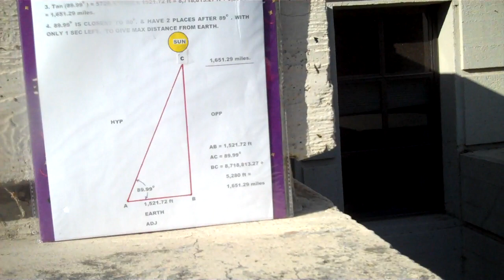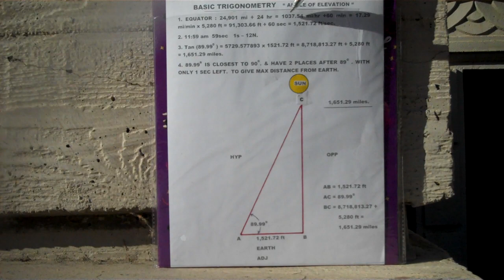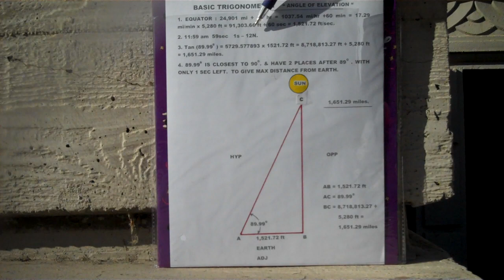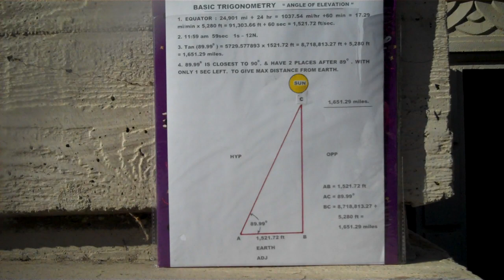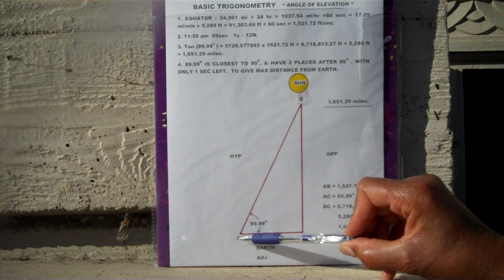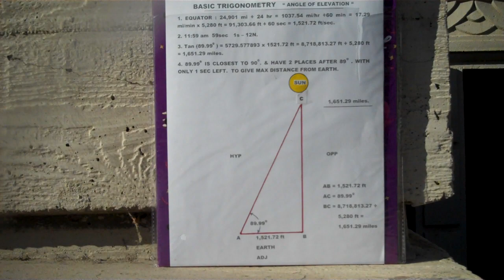The SUN : 1,651.29 Miles EXACT Above Equator. EXACT Distance Of The Sun Above Earth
For all videos write: Jessie Johnson Flat Earth into Youtube. The sun: finding the exact distance of the sun from earth. 1,651.29 miles above the equator. IF IT AIN'T TRUTH, IT AIN'T FLAT EARTH. The earth's surface we humans live on is planar or simply flat. The United Nations people call it a flattened elipsoid. Or a pancake shape for short. The sun and moon are almost equal in altitude above earth. And, about the same size. The sun is EXACTLY - 1,651.3 miles above earth's surface when it circles the equator. So those who say the earth is globe shaped or ball shaped have only to explain how a sun can be 1,651.3 miles from a ball shaped earth. Basic Trigonometry NEVER lies. And, Trig's " Angle Of Elevation " is used to find The correct height of the sun above earth. By using " Equal Distance Magnification " one finds the truth that galaxies, quasars, black holes, etc. do not exist.